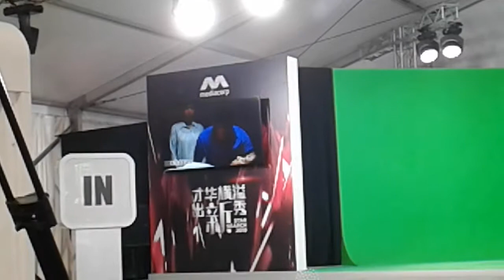Star⭐🌟🌠Search Auditions 4May2019(Sat)(Part 6)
Star ⭐🌟🌠 Search Auditions 4May2019